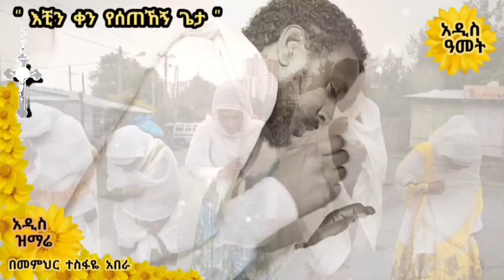27ኛ ፈተና ገጠመኝ ፦የካፌው አስተናጋጅና መስተፋቅር መንፈስ